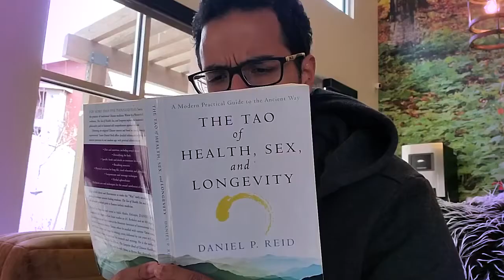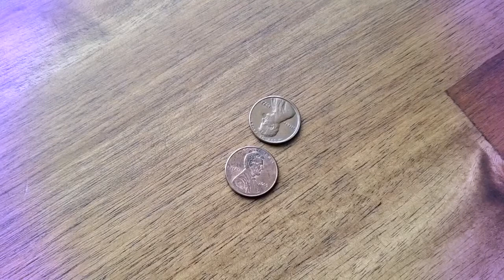GARBAGE | Umbrella Corps is unplayable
Even if you're a Resident evil fan DO NOT purchase Umbrella corps. I don't understand why Umbrella corps is still available for purchase. It's only for online and NO ONE IS PLAYING.
Because it sucks. That's why
Don't waste any amount of money on this damn thing. Even if it's only for a dollar. Save that dollar for something more useful, like gum.